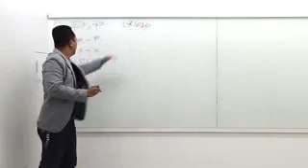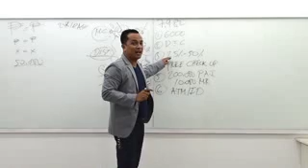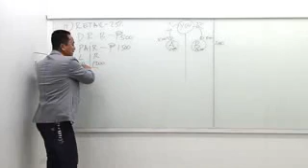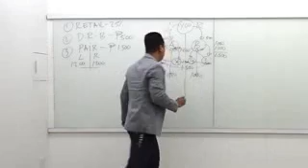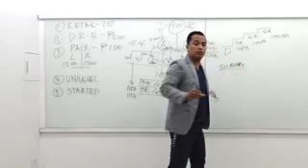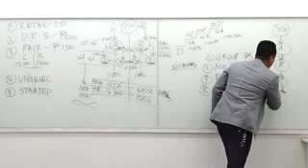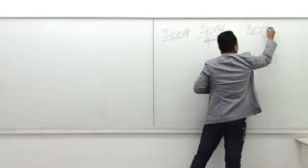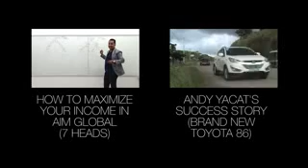Marketing Plan by former OFW Andy Yacat ( Aim Global top3 )